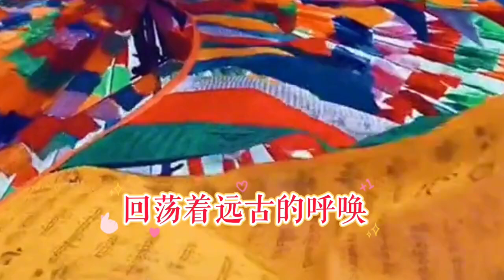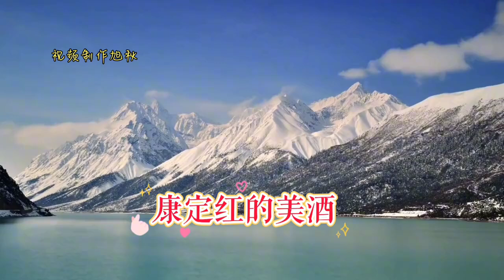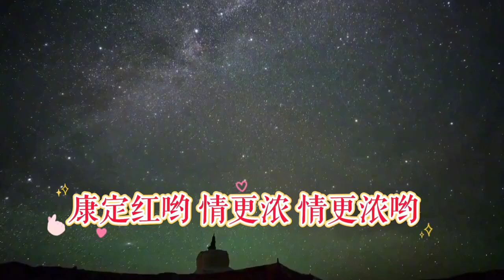来自雪域高原的声音《康定红》喝一杯康定红的美酒，喝干再斟满